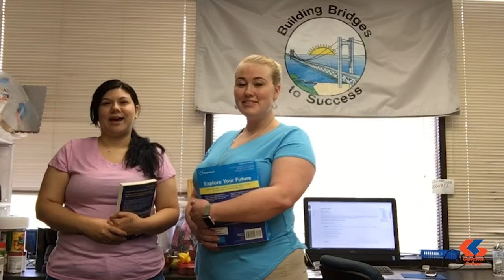GCTV Week of the April16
What’s happening at GC this week! Thanks to BBS for helping us this week.